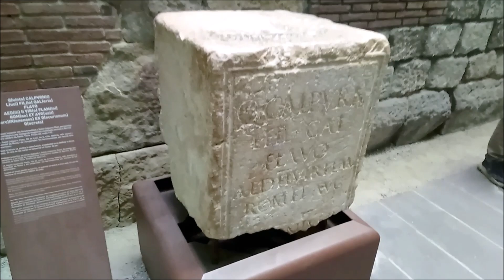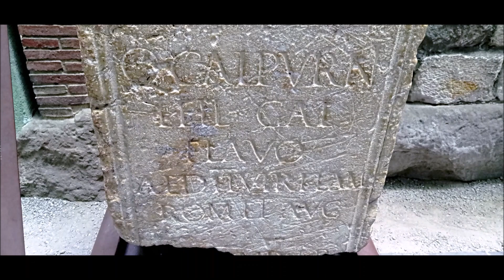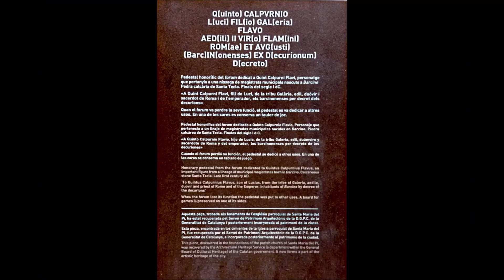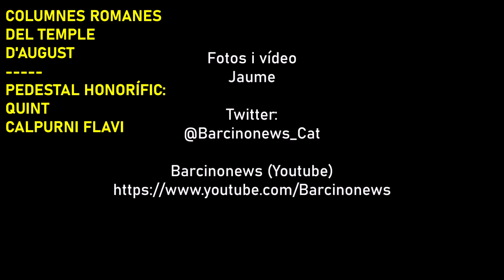COLUMNES ROMANES DEL TEMPLE D'AUGUST i PEDESTAL HONORÍFIC: QUINT CALPURNI FLAVI02 12 2022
COLUMNES ROMANES DEL TEMPLE D'AUGUST i PEDESTAL HONORÍFIC: QUINT CALPURNI FLAVI

COLUMNES ROMANES DEL TEMPLE D'AUGUST
Al carrer Paradís, dins de la seu del Centre Excursionista de Catalunya, hi ha les quatre columnes del Temple romà d'August, que data de finals del segle I aC, de Bàrcino, la Barcelona romana.
En la Calle Paradís, en el interior de la sede del Centre Excursionista de Catalunya, hay las cuatro columnas del Templo romano de Augusto, que data de finales del siglo I aC, de Bárcino, la Barcelona romana.

PEDESTAL HONORÍFIC: QUINT CALPURNI FLAVI
Q(uinto) CALPURNIO L(uci) FIL (io) GAL(eria) FLAVO AED(ili) II VIR(o) FLAM(ini) ROM(ae) ET AVG(gusti) (barc)IN(nonenses) EX D(ecurionum) D(ecreto)
"A QUINT CALPURNI FLAVI, FILL DE LUCI, DE LA TRIBU GALÈRIA, EDIL, DUÒVIR I SACERDOT DE ROMA I DE L'EMPERADOR, ELS BARCINONENSES PER DECRET DELS DECURIONS"
"A QUINTO CALPURNIO FLAVIO, HIJO DE LUCIO, DE LA TRIBU GALERIA, EDIL, DUOVIRO Y SACERDOTE DE ROMA Y DEL EMPERADOR, LOS BARCINONENSES POR DECRETO DE LOS DECURIONES"